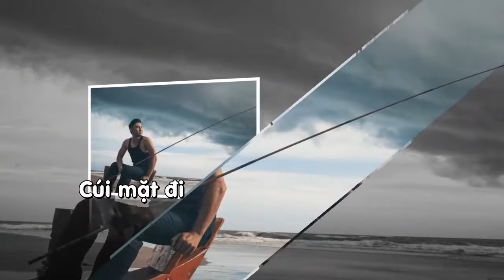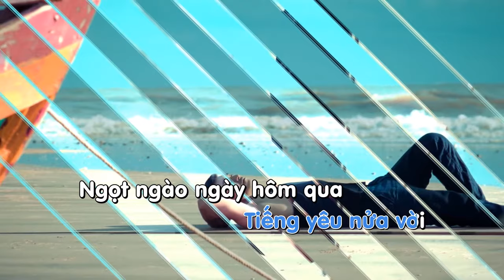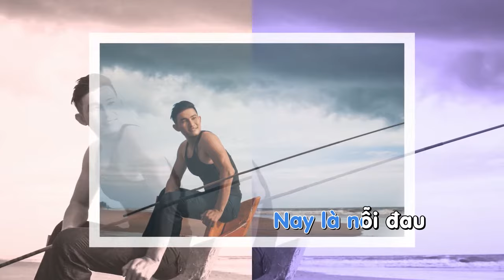Tiếng Yêu Nửa Vời - Nguyễn Hồng Ân [Karaoke]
►:  Lời bài hát :

Cúi mặt đi giấu lệ tuôn
Để người được hạnh phúc bên người yêu
Mới ngày qua đã vội xa
Vì lòng người thay đổi hay vì anh qúa vô tình

Hứa làm chi hứa rồi đi
Mặn nồng ngày hôm qua nay thành tro
Biết về đâu kí ức nhạt màu
Tình mình ngày hôm qua nay là nỗi đau

Vì hôm qua ta đến bên nhau khi nỗi đau xưa vẫn nhói trong tim chẳng hề phai mờ
Vì lòng người thay đổi từng làm em đau rất đau
Cần bờ vai cho nỗi đau kia vơi bớt trong em
Em đến bên tôi tiếng yêu nửa vời
Ngọt ngào ngày hôm qua nay là nỗi đau